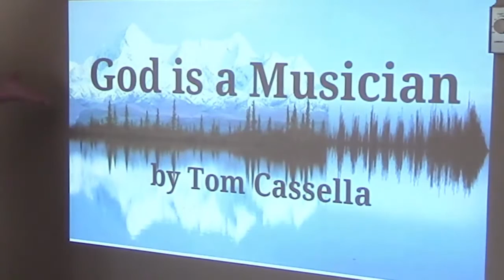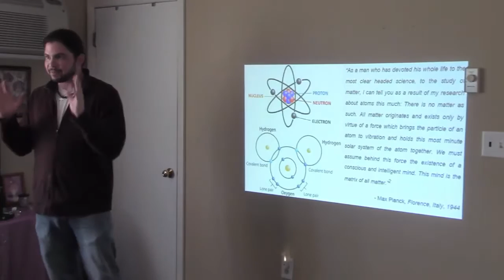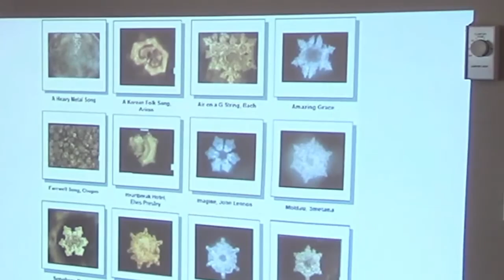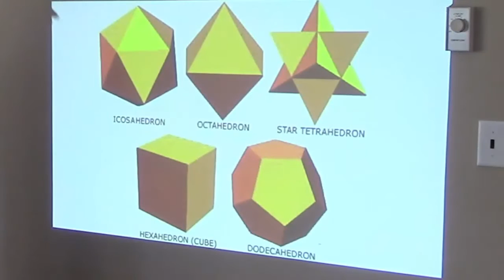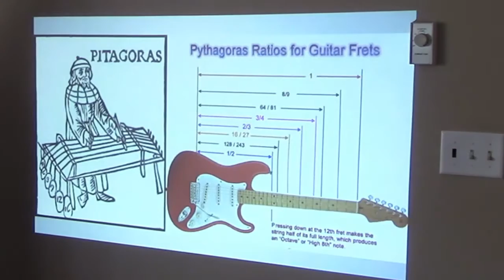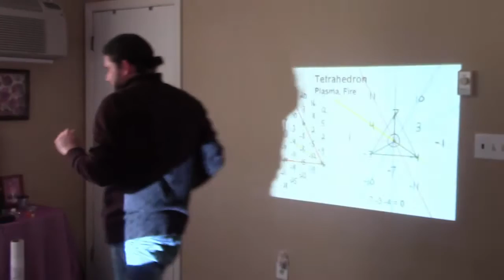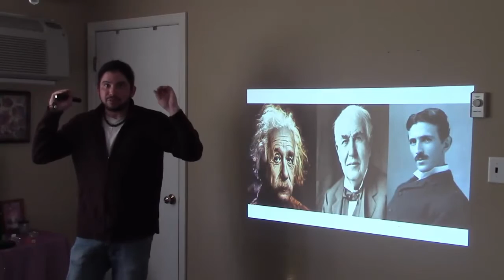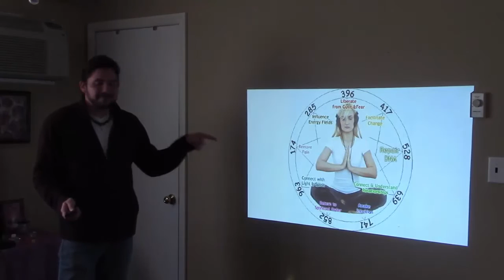Live Sound Healing and God is a Musician Research by Tom Cassella 10-16-16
Tom Cassella, Author and Composer of “The Flower of Music,” presents Sound Healing Therapy with a Chakra Clearing Guided Mediation using the Sacred Solfeggio Frequencies.

Tom also teachs a brief class explaining his new discoveries and theory combining Sacred Geometry and Music to create “The Flower of Music.”

Tom theorizes that God is a Musician and the Universe is His Symphony.

This presentation will expand your mind and calm your body.